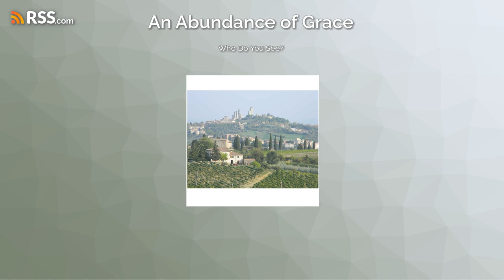Who Do You See?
Jesus knew immediately the source of Nic’s dilemma.  And John presented it in his gospel because the poor Pharisee is not alone.  We can all wear his sandals so to speak.  Most of us at some time or another get caught in the same mess.